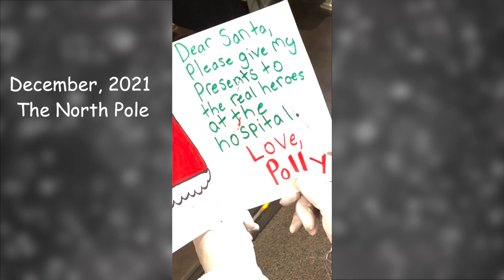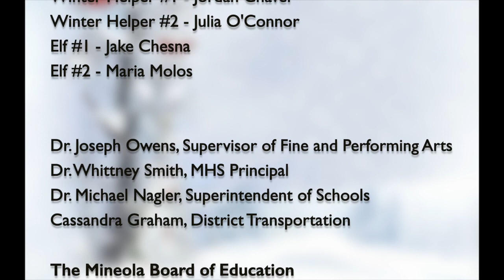A Message of Hope From Mineola to NYU Langone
Dr. Messina and the choirs from Mineola High School love the annual tradition of the NYU Langone tree-lighting ceremony where they sing around the tree and carol around the hospital. This year, in lieu of the ceremony, they have made this message for the NYU Langone Hospital Community. Happy Holidays!